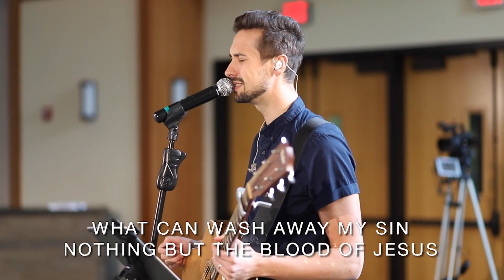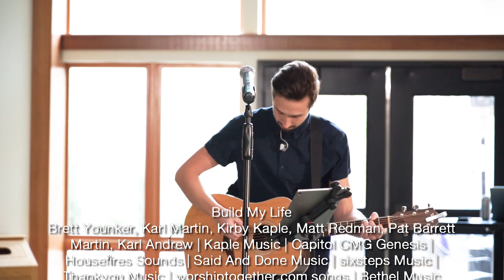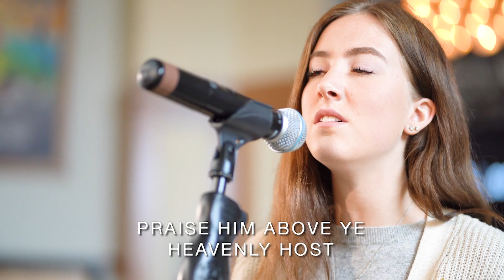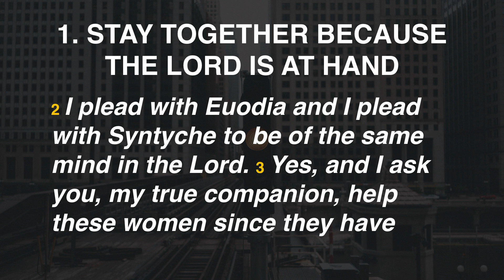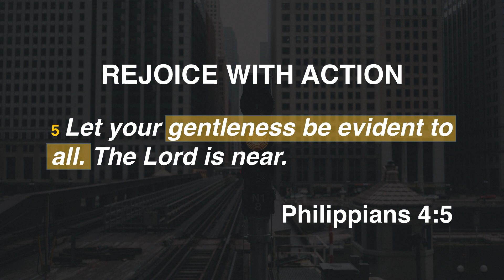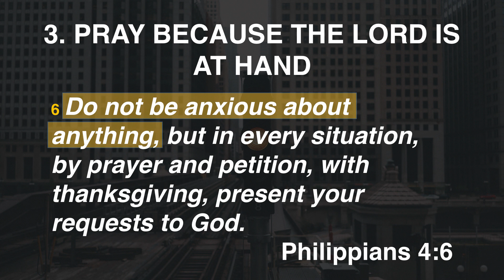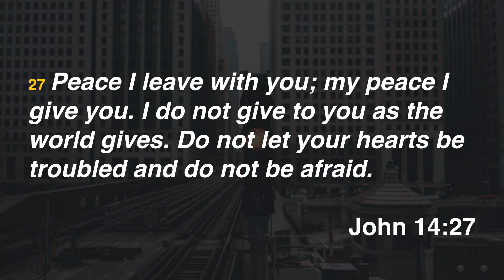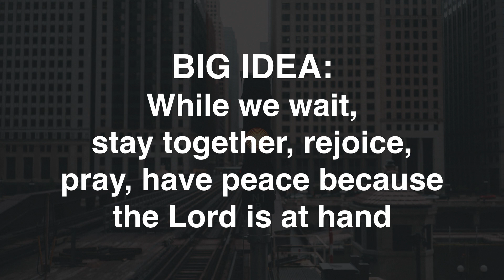While We Wait - Part 3 - Waiting while Rejoicing (10:00am Service)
In our crazy times, things almost seem to speed up instead of slowing down. But one thing that hasn't changed is the depth of love that God has for us. So, wherever you are, whatever you're doing, take a break and look around at what God is doing. We can trust that He is moving and working in ways that are in line with His incredible love for us.